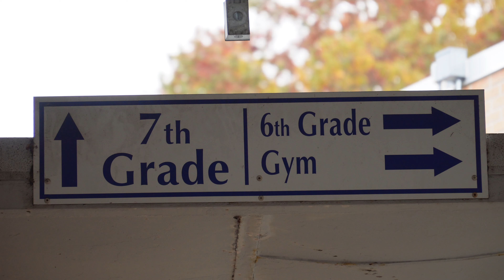My Worst Skateboard Slam...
This one hurt a lot.

🎵Music in my videos (30-day trial!)

🛹  My Skate Gear
• Skate Tool
• Shoes - Vans Ave Pro
• Deck -  8.25
• Skate Bag

📹: Video/Editing Gear
• Sony ZV-E10
• Main Tripod
• Small Tripod
• GoPro Hero 5
• Go Pro Head mount
• iPad Pro 11"
• M1 MacBook Air

Time Stamps:
0:00 Intro
0:40 Skate Session
3:49 The slam
4:36 The Spot